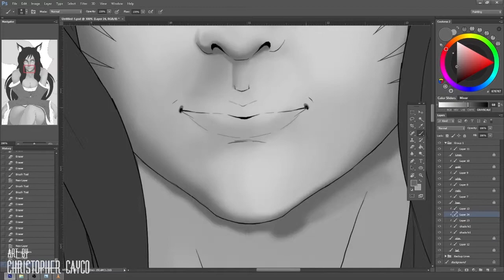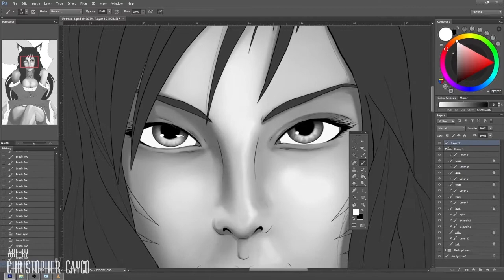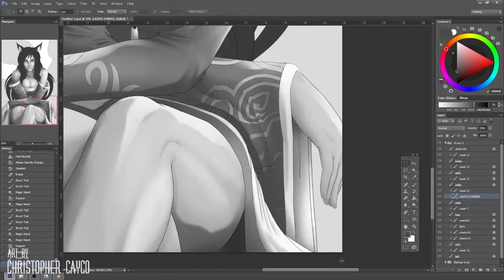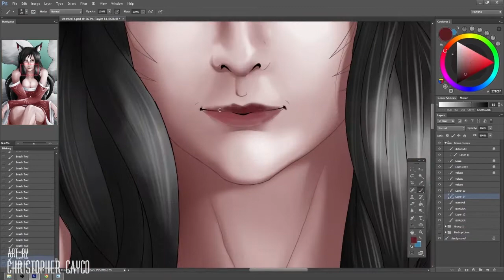Drawing Ahri (League Of Legends)